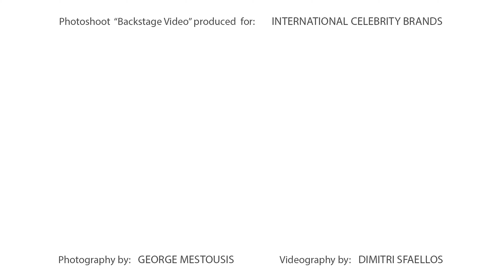V Italia by Versace 1969 - Swimwear Summer 2023: video at the photoshoot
Videography & Editing: Dimitri Sfaellos